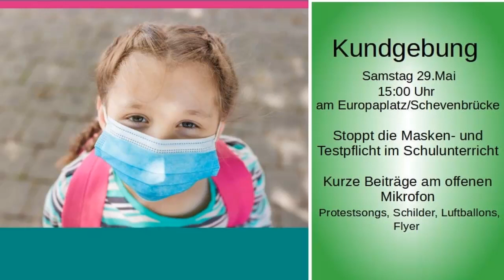29.05.2021 Kiel - Hände weg von unseren Kindern - Majas Rede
Kinder sollen gegen die Empfehlung der StIKo geimpft werden.

Mit diesem Video wird eine Rede auf einer Demonstration für Kinderrechte dokumentiert. Es geht als nicht um die Meinung des Videoautors.